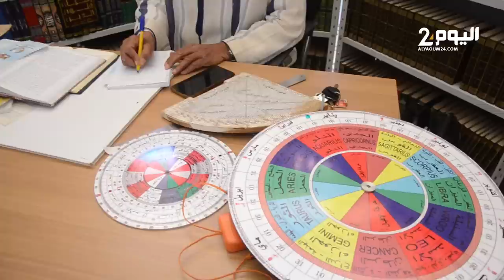فلكـي يشرح أسباب عدم توحد الدول الإسلاميـة في عيد الفطـر